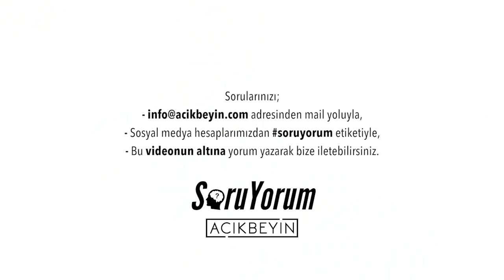SoruYorum - Gözlerimizi Bir Bant ile Kapatsak Tamamen Zihnimizle Yaşayabilir Miyiz ?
SoruYorum programından herkese merhaba. Gözlerimizi bir bantla kapatsak tamamen zihnimizle yaşayabilir miyiz? Gözlerimizi kapasak bile dokunma, tat , gıdıklanma duyu gelmeye devam edecek. Cevabın devamında daha neler varmış hep birlikte bakalım. İyi seyirler.

SoruYorum - Gözlerimizi Bir Bant ile Kapatsak Tamamen Zihnimizle Yaşayabilir Miyiz ?videomuzu beğendiyseniz diğer videolarımıza göz atmayı unutmayın;